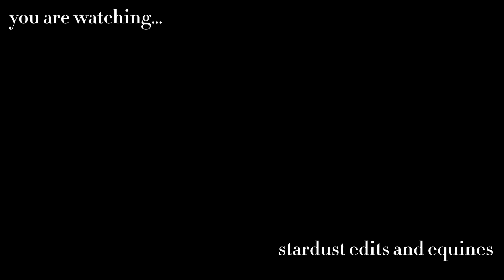my new intro/outro! (do we like it?)